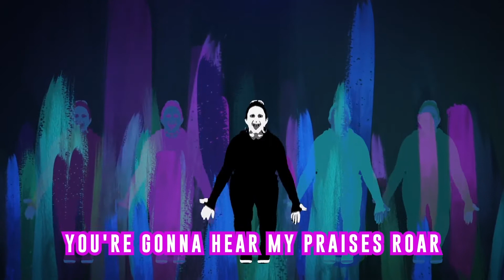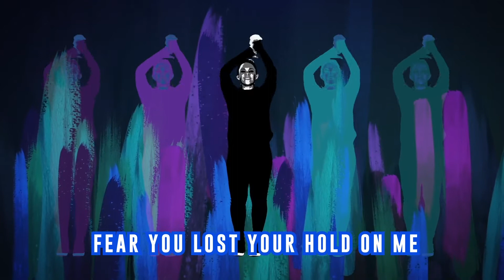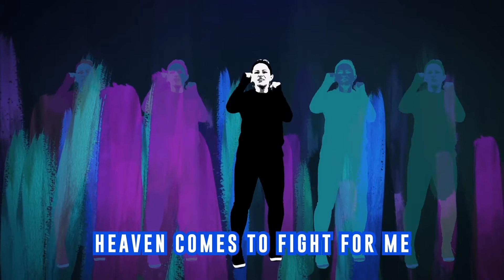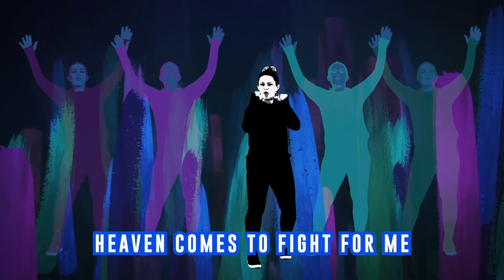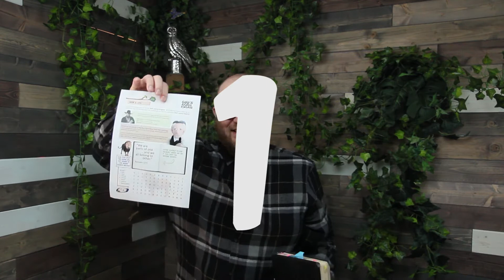🐾 GOD'S ANIMAL KINGDOM 🐾 Lions // Sunday 2nd May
Today we continue our journey into God's Animal Kingdom by looking at Lions to see what we can learn from them.

Our memory verse this morning is from Romans 12:4-5 (NLT)
"We are many parts of one body, and we all belong to each other.”

CREDIT: stock footage of lions courtesy of Stand Up For Nature

🌍 Want more kids worship songs with actions?

🌍 Visit the Parent Hub on our website for links to great FREE Christian resources form around the web